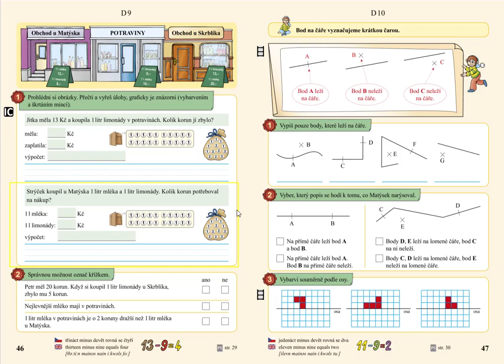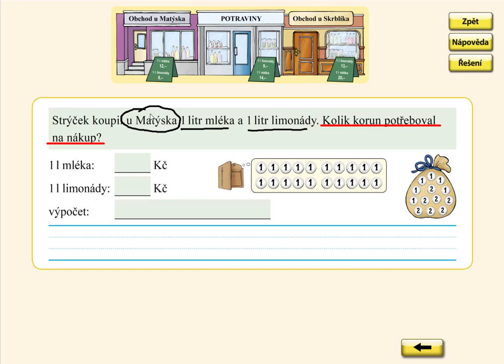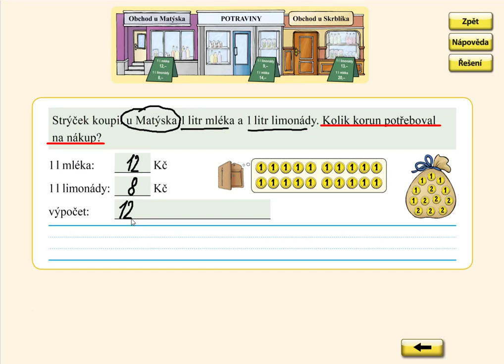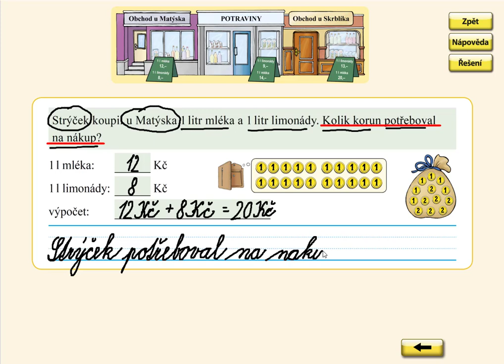Nakupování, MATÝSKOVA MATEMATIKA 4. DÍL - POČÍTÁME DO DVACETI, str. 46, cv.1B